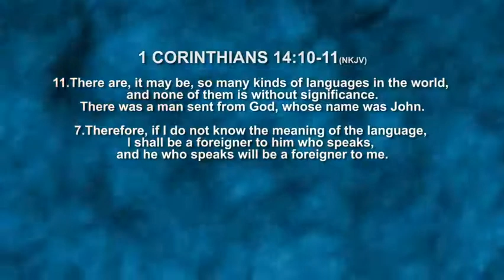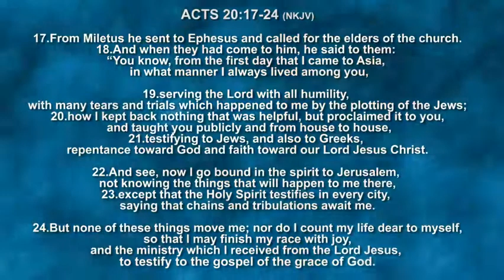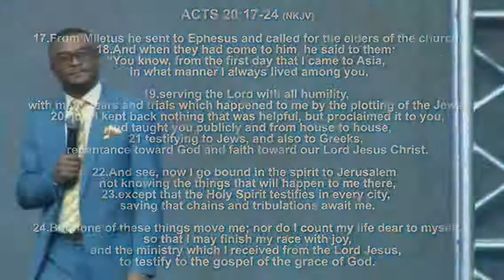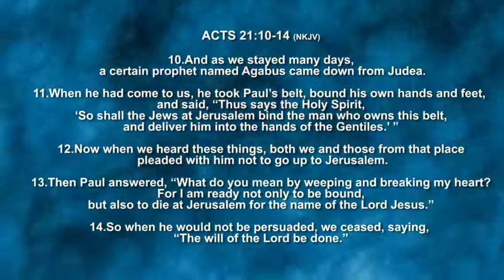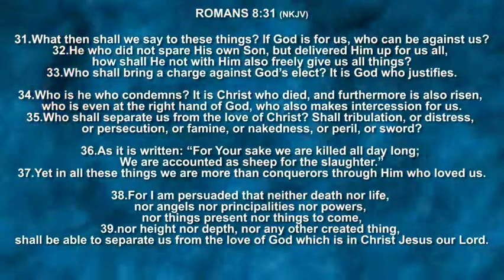The Language of Victory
A teaching by Pastor Cyrus Simwanza. "The Language of Victory "